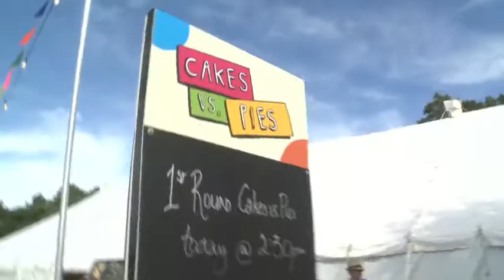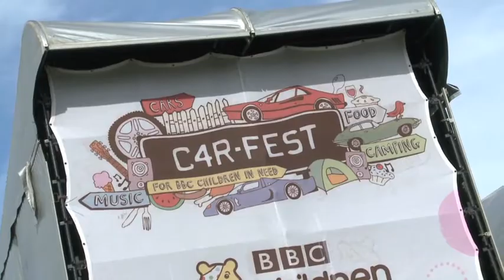Carfest - The Mitchell Brothers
A Brilliant way to finish the show! The Mitchell Brothers dominating the crowd at Carfest North with Eye of the Tiger